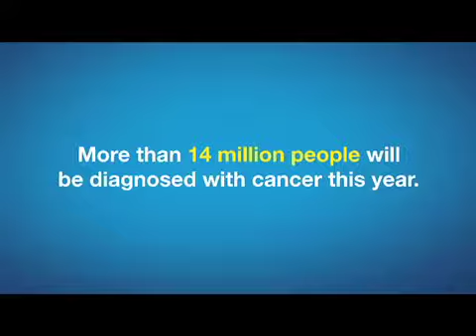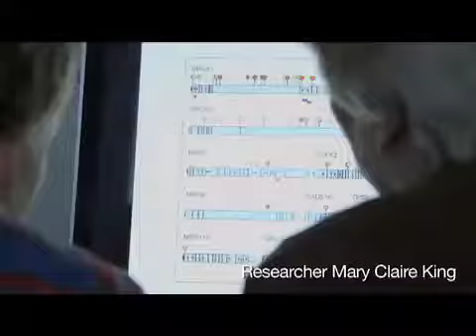American Cancer Society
More than one million people in the United States get cancer each year. Whether you have cancer or are close to someone who does, understanding what to expect can help you cope. In this section you can find basic information about cancer and what causes it, as well as in-depth information about specific types of cancer, their risk factors, early detection, diagnosis, and treatment options.